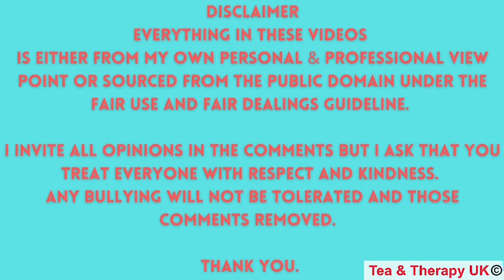Harry’s version (not his truth). Let’s discuss. Therapist view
Happy New Year to my Bubble Family plus New people joining our little community here.

🫧Thank you so much for supporting me to get to over 22.3K subscribers it truly means so much to me, I truly have the best community here 🙏🏼❤️🫧

Link to my sons Channel

1. You can join up there to be part of the Bubble Tea club 😊

Eastbourne
BN219UF
United Kingdom

My new COFFEE AND CRIME channel is here

2. Everything else is my own thoughts and opinions I do not proclaim to be right and I invite you to always do your own research to come to your own conclusions even if they differ from mine or anyone else here.
3. You do not have to like or agree but I ask that you are respectful to me and the Lovely community we are building here.
4. My giveaways are exclusively my own and no responsibility of YouTube.

Emz 💜